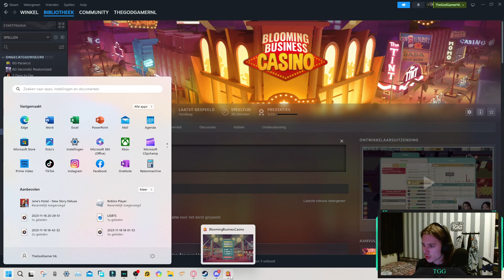We will make the best Casinos! | Blooming Business Casino #1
Welcome to this casino-based game where we are the managers of the most successful casinos around the world! I hope you enjoy it and let's give people some fun in they're lives!